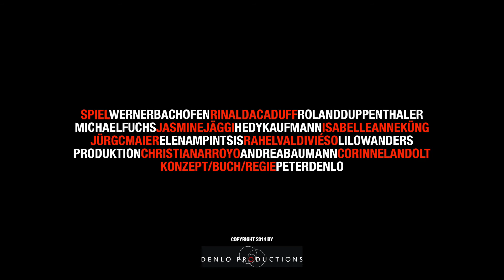Tatort Jungfrau: Der Fall Ruedi Kern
Ein Bauer aus Grindelwald wird erstochen in seinem Misthaufen gefunden. Sein Sohn sucht durch die Fernsehsendung „Bauer braucht Braut“ eine Frau, damit er den Hof erben kann. Zehn skurrile Personen stehen unter Mordverdacht. TV-Legende Lilo Wanders tritt als Gaststar auf. Und die Schweiz sucht an Pfingsten 2015 wiederum einen Mörder - das gibt’s nur bei „Tatort Jungfrau“!.